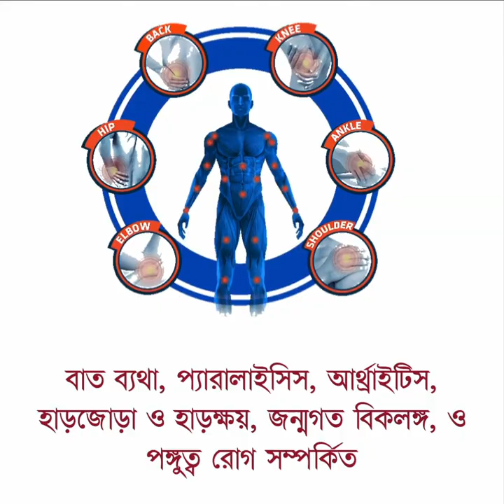ব্যথায় কষ্ট আর কতদিন? আজই বিশেষজ্ঞ ডাক্তারের পরামর্শ নিন || Pain Treatment || Pain Clinic